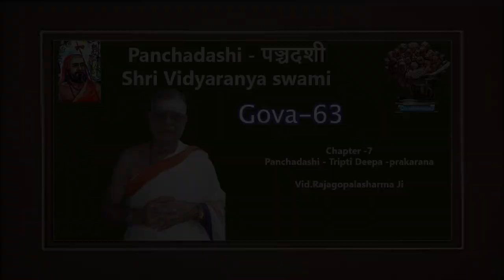Panchadashi - पञ्चदशी-From chapter 6-Tripti Deepa -In simple tamil by Vid.Rajagopaldharma ji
Gova-63
Chapter 7: Light on Supreme Satisfaction
The Passage to Knowledge
“If one realises that one's essential nature is the Atman, then, desiring what, and for what purpose, should one identify oneself with the body?” We shall discuss here the true import of this scriptural statement.

The entire creation is a joint action of Isvara and Jiva, one providing the material, and the other the means of experience. It was already noticed that the creation of Isvara extends from His original Will to diversify Himself to the act of His animation of all individualities; and the creation of Jiva commences from the waking consciousness and ends in final liberation from individuality (Vide, Aitareya Upanishad). The Jiva, which is the cause of its own bondage, is in essence the Kutastha-Atman, but, somehow, it begins to assume an independence and importance by mutual transference of attributes between the Atman and the Chidabhasa, and by considering that the intellect is its real form. There is no such thing as Jiva independent of the Kutastha, because the former cannot exist without the latter. The feeling of Jivahood arises when the Chidabhasa, which is an appearance of Kutasthta in the intellect, is identified with the three bodies, and gets used to feel that it is a part of Samsara. When the time comes for the Jiva, in a state of maturity, to discard its personality and individuality, and accept the presence of its own higher Self, then it is that it begins to feel its oneness with the unattached Atman.

Though the Atman has no feeling of 'I'-ness, the feeling 'I am the Atman' is possible, as there are two subtle meanings of the term 'I', other than the ordinary one that is known in connection with the body by a mixing up of the natures of Kutastha and Chidabhasa. An illumined soul has a deep consciousness whereby there arises an occasional feeling of the body and the world, simultaneously with the constant feeling that he is the Atman. This is possible due to his being in a state of Sattva, where is a clear discernment of the presence of the original universality, though the limitation of the reflection is also felt together. Hence, while referring to bodily actions, the knower refers to the lower 'I' or Chidabhasa, and when feeling that he is the Absolute, he makes reference to the higher 'I', or Kutastha. It is not easily understandable as to how one and the same person has two feelings at the same time. But it is an uncommon possibility with a sage, due to the Jiva being an appearance and yet rooted in the Atman. The Chidabhasa asserts: 'I am the Atman', because its meaning is in the Atman, as a reflection has meaning only in its original.

As the Chidabhasa is entirely dependent on the Kutastha, it has no independent reality. Hence its activities, also, have no reality of their own. The efforts of the Chidabhasa are within Samsara, and even its lofty aspirations in the form of the spiritual quest are within phenomena, though this highest work on its part is capable of removing its ignorance and awakening it into a sublime Consciousness. As the movement of a rope-snake is not real, so are the changes of the Chidabhasa, by themselves. From this it would follow that the knowledge which the Chidabhasa is endeavouring to attain would also be unreal; but this is no fault; for, to dispel what is not really there, a knowledge which is of the same category of being would suffice. As a certain experience in dream may awaken the dreamer from the dream, though that experience is within the dream, the spiritual endeavour of the Chidabhasa in the form of meditation on the Kutastha-Atman brings about its liberation, though this process is within the realm of appearance in which the Chidabhasa is involved. It is in the culmination of this knowledge that the Chidabhasa begins to feel its identity with the Kutastha, by dissociating itself from the feeling of the body. Its liberation becomes complete when it reaches a certainty of consciousness that it is the Atman, as intensely as it feels that it is the body in the worldly state. It begins to realise: 'I am this Atman'. (Verses 1-20)

One of the ten persons that crossed a river, while counting the number among them that have safely reached the other bank, lost consciousness of one among them, namely himself, by forgetting himself in directing his attention entirely to the others whom he was counting. This state of not finding the tenth person out of the group, though he is really there, is Ajnana or ignorance of truth. The consequent feeling that the tenth person is not there, and is not seen, is Avarana or the veil that casts itself over one's consciousness. The subsequent grief, due to the feeling that the tenth person is dead, is Vikshepa or the distraction that arises out of it. The faith that the tenth person is alive, which arises when they are told about t